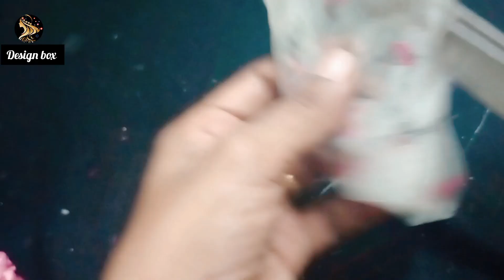Easy to make Scrunchie, Scrunchies DIY organza Design Box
Design Box,DesignBox-sn1sp
How To Make crunchies
design box*..
sewingtutorial video.
Organza fabric Scrunchie.
I Use for all types of Fabric
,* Hair Accessories Designs..
.DIY scrunchies sewing Tutorial,fabric glue for Craft, I Making Hard Head Band
DIY Plastic Head Pand With Beads easy sewing tutoria
l,Fabric Flower Making HEAD BAND,You will learn How to Hair Scrunchies With beads or Beaded Scrunchies

                  # Material Used For Sequans Fabric and Beads or Stons
# How to make Hair Clips BOW Hair clips and Stone work
# GLITTER BOW Head Band and GLITTER Flower Hair Band
                         # How to make Desgn tik tok Hair Clip